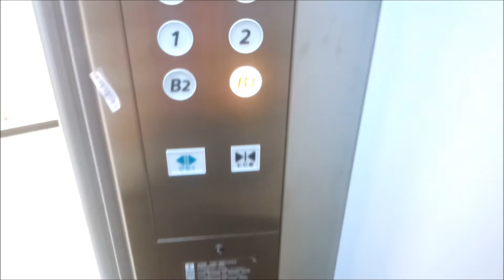日立エレベーター ABAB上野 Part2【FullHD】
ABAB上野のエレベーター(その2)です。

It is a Hitachi Elevator of ABAB Ueno,Ueno-Okachimachi,Taito City,Tokyo Met in Japan.

嘗ては開業当時の建て替え前の吉池本店とほぼ同じタイプの古いビルエースでしたが、2013年の春頃に改修されました。

メーカー：日立
機種：アーバンエース系機械室ありエレベーター
駆動方式：ロープ式
運転形式：群管理運転
設置台数：2基
音声案内：×
車椅子操作盤：×
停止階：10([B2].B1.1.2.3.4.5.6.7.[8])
定員：9名
積載：600kg
設置年：1970年(昭和45年)
リニューアル年：2013年(平成25年)
撮影地：東京都台東区上野御徒町　ABAB上野
備考：[ ]内は不停止階

Manufacturer:Hitachi
Drive system:Rope type
Mode of operation:Group management operation
Number of installed:2
Announce:×
Wheelchair control panel:×
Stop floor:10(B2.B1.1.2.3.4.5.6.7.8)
Capacity:9
Loading:600kg
Establishment:1970
Renewal:2013